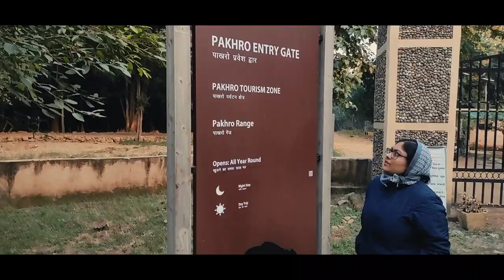"Lets Go!! Lansdowne". The trailer Video. A New Travel Series Coming Soon - The Happy Souls!!!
Welcome to our new travel series, "Lets Go!!! Lansdowne". Watchout the trailer video by The Happy Souls!!!

Lansdowne, is a cantonment town in Pauri, Garhwal district in the Indian state of Uttarakhand.

Lansdowne is a town and a hill station situated on the Kotdwar - Pauri road at a height of 1,780 m in Uttarakhand, India. It is located in the Pauri district of Uttarakhand, 45 km from Kotdwar. Originally it was known a Kaludanda,  after Kalu (Black) and Danda (hills) in Garhwali. Lansdowne was founded and named after then Viceroy of India, Lord Lansdowne in 1887.

Do watch our Lets Go!! Travel series and enjoy with us. It will help us to grow in YouTube.

Camera Used:
Redmi Note 9 Pro Max

Gimbal Used:
Moza Nano SE

"The Happy Souls" are a "Bong couple", following their passion and creating happiness. We want to take you to our little life adventures on travel, cooking, food and exploring the unexplored. We are also one of the rarest Bengali lifestyle, food & travel vloggers in Delhi.